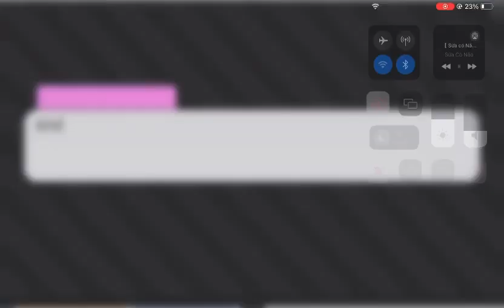thật sự xin lỗi vì cái nhạc ko liên quan